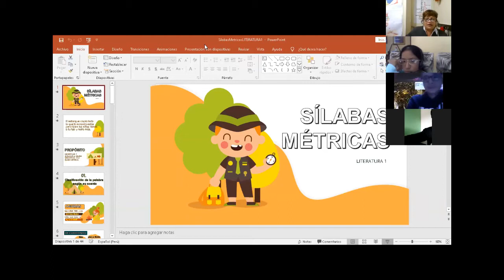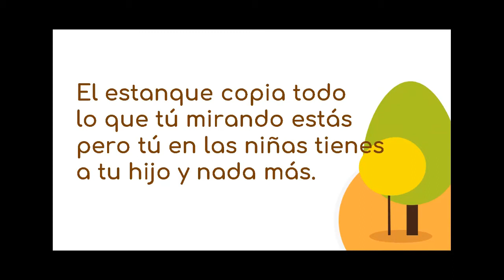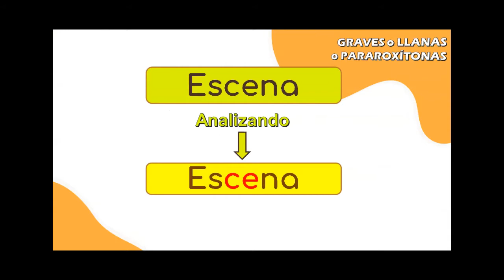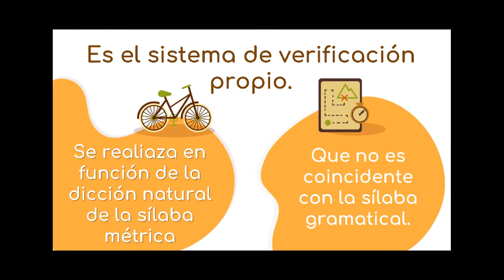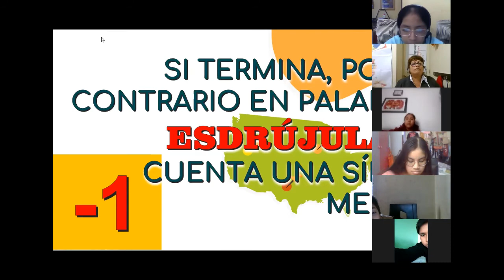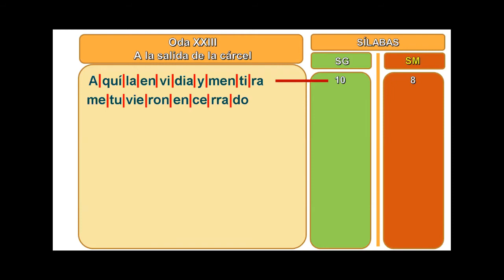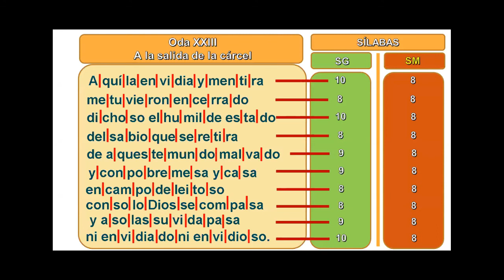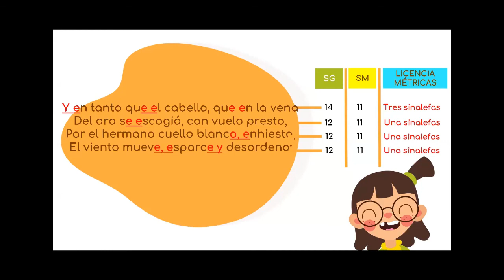SÍLABAS MÉTRICAS - LITERATURA - 1º SECUNDARIA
Profesora: Maria E. Caycho